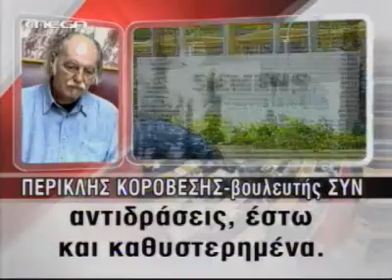MEGA TV Θύελλα στην αριστερά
Χρήματα από την Siemens πήρε και η αριστερά, δήλωσε ο Π. Κοροβέσης.
Ο Συνασπισμός καλεί τον κ. Κοροβέση να παραιτηθεί. Ο Λ. Κύρκος έκανε λόγο για ανοησίες. Ο Π. Κοροβέσης προσπάθησε να ανασκευάσει τις δηλώσεις του.